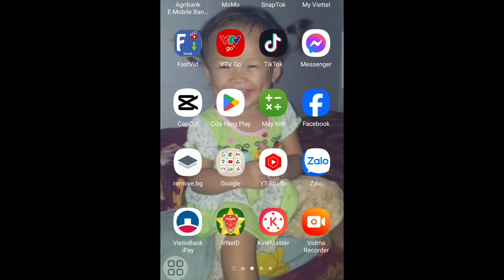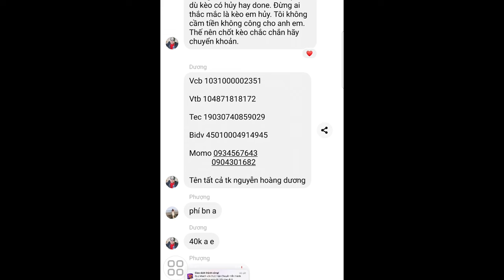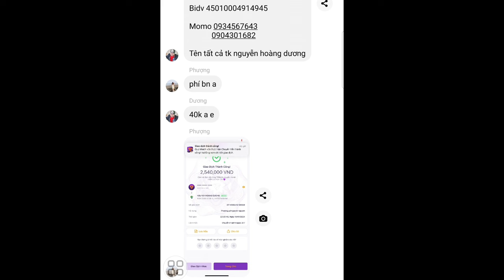cách giao dịch trung gian là gì? tại sao phải giao dịch qua trung gian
hôm nay Cầu Kè chia sẻ anh chị em cách giao dịch qua trung gian là gì?
✔️. Xin chân thành cảm ơn ông bà,cô chú,ace bạn đã xem và ủng hộ Kênh.
 mong nhận được nhiều sự đóng góp ý kiến giúp đỡ của anh chị và các bạn Và mong được hợp tác để cùng nhau phát triển!
Mỗi lượt đăng ký của các bạn là niềm động lực rất lớn để mình cố gắng tạo ra những video thú vị hơn để chia sẻ cùng các bạn
 Yêu thích kênh các bạn hãy dành cho mình 1 like và 1 chia sẻ để kênh vươn xa hơn nữa.
Chúc Các Bạn Luôn Luôn Hạnh Phúc Và Thành Công Trong Cuộc Sống.Mọi người xem video thấy hay đừng quên để lại 1 like,share cũng như comment và cảm nhận cho mình biết nhé.Mong mọi người luôn ủng hộ cho kênh nhé.Kênh VănNguyên cầu Kè chuyên làm chủ đề : ẩm thực,chia sẻ các bài mồi đặt lợp,tiếng chim và cuộc sống và công việc hằng ngày.
Quyền thuộc về kênh VănNguyên cầu kè